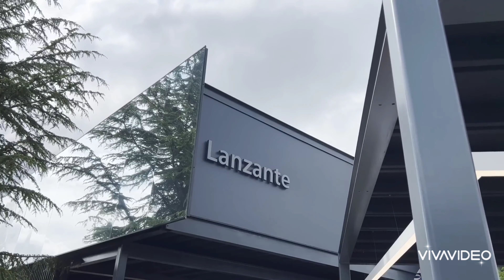Convertible McLaren P1